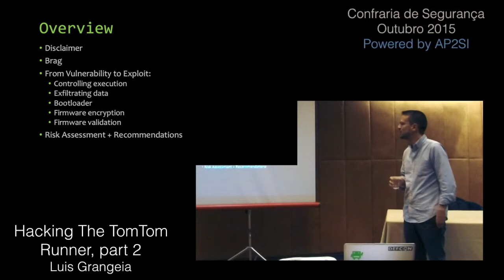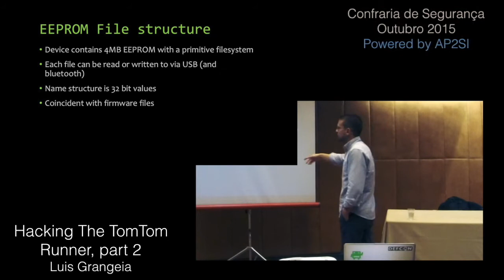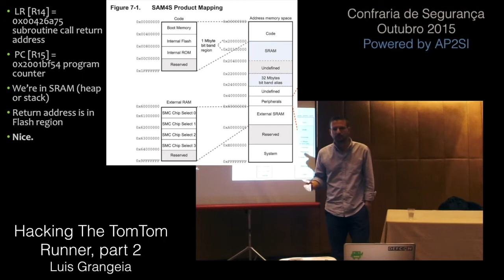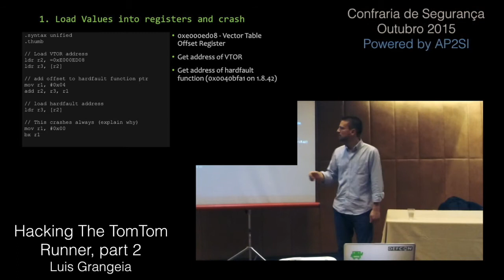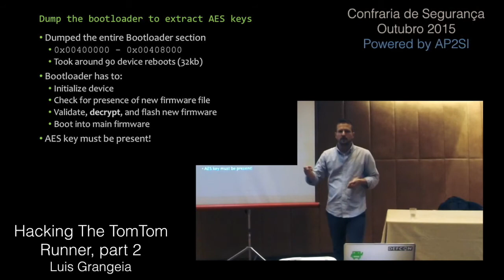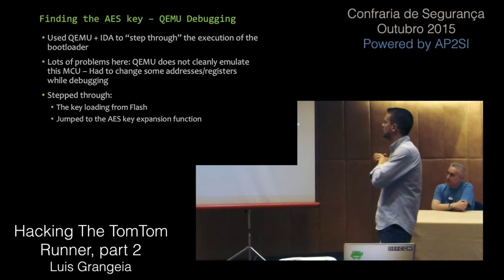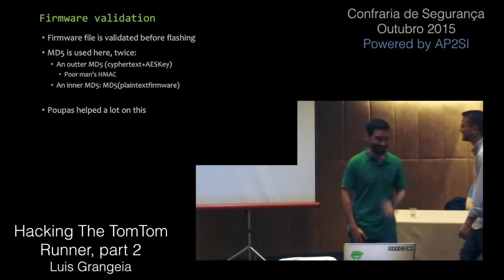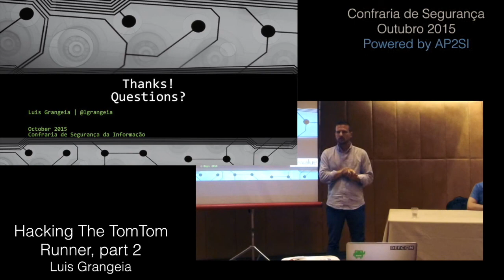Hacking The TomTom Runner, part 2: Vulnerability Research and Exploitation- Luis Grangeia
We’ll be showing the advances in researching IoT security, by fully exploiting the
vulnerability I found on the TomTom line of sportswatches. Tools and techniques
will be discussed that can be applied in general embedded security research and
exploitation. We’ll discuss the problems of patching IoT devices in the field
and ways to improve embedded security in general.